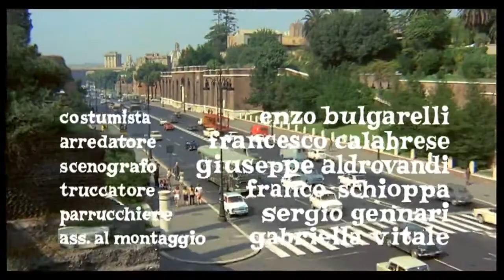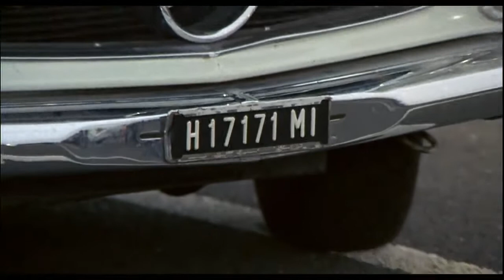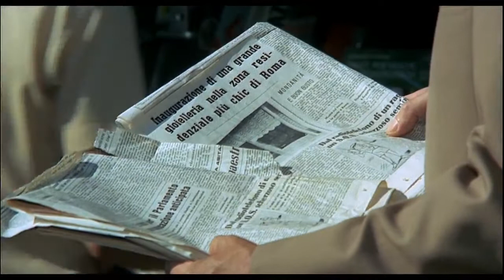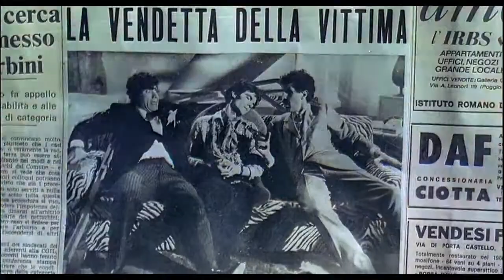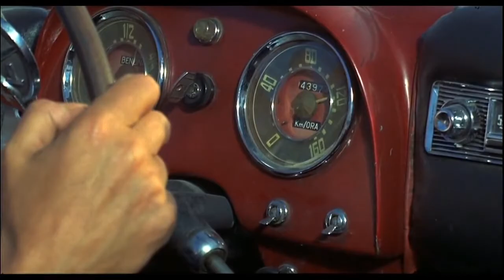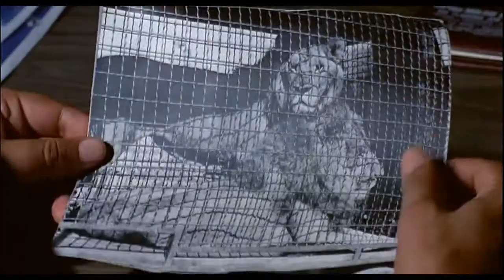Franco e Ciccio Ladro e Guardia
Trama
Franco e Ciccio Chiappalone sono cugini ma nella vita sono acerrimi avversari in quanto Franco è un ladro e Ciccio è un poliziotto e la scomoda parentela lo rende inviso ai superiori: per questo tenta di arrestare Franco in tutti i modi per potersi riscattare